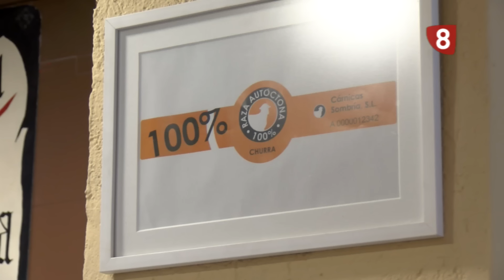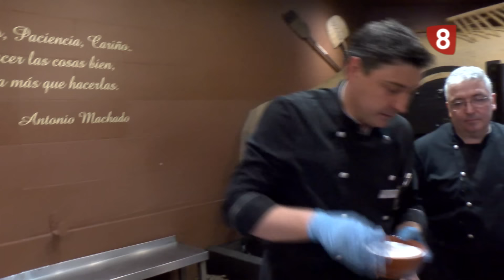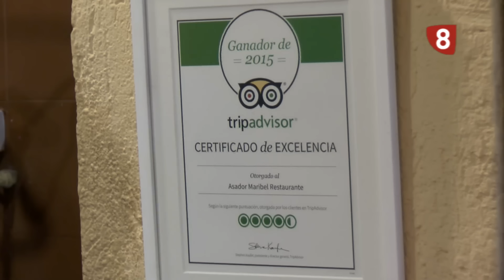Elaboración de la receta de cordeo asado, en el Restaurante Maribel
La receta del cordero asado en el Restaurante Maribel.